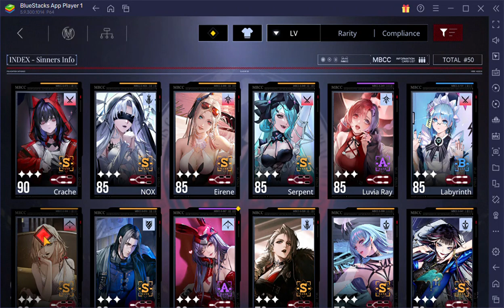[Path to Nowhere] Dark Zone - Hyperbeast 268k - First DZ pattern study